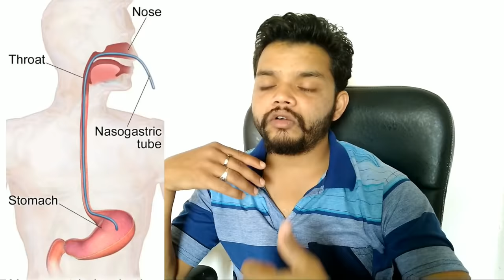Poison Treatment In Hindi - Poison First Aid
About This Video:is video me batay gya hai ki agar koi insan zahar kha leta hai to primary treatment kya dena chahiye kya kar sakte hai ki admi ki jaan bach jaye kuch tip batayi gyi hai jo kisi ki jaan bacha sakti hai janne ke liye video pura dekhen